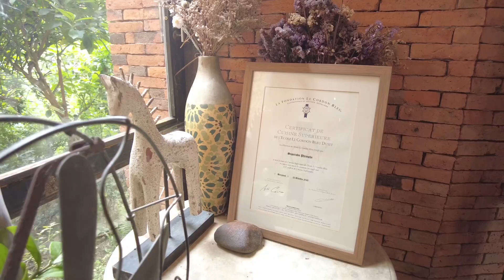清迈慢生活 因为好吃 留下再来一杯咖啡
清迈慢生活，在1’s Kitchen Journey 享用法国特色的早午餐，被它的美味和环境氛围留住。再来一杯咖啡！享受情调、漫聊的咖啡店悠闲时光。